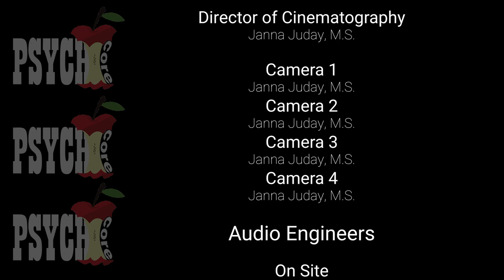PsychCore's intro to OBM: Fracas a la OBM Part 2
The fracas continues!

Now that we’ve established a bit of what OBM is, now we provide a demo of how you can apply some of the tools. In action. Performance management, assessment, feedback, reinforcement, punishment, it’s all here! Even some extinction if you look closely. Basically this is just a fun application of behavior analysis!

Also note this applies to supervision as a whole and the BACB 5th Edition Task List in specific.

Shot on location in Virginia’s George Washington National Forest.